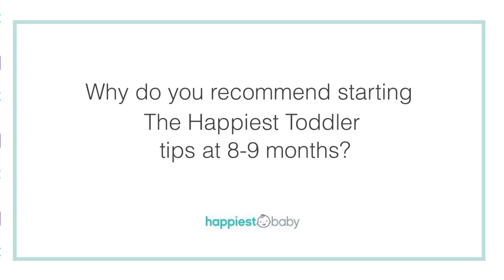Happiest Baby Q&A: When should you start The Happiest Toddler tips?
Dr. Harvey Karp answers your most pressing parenting questions.